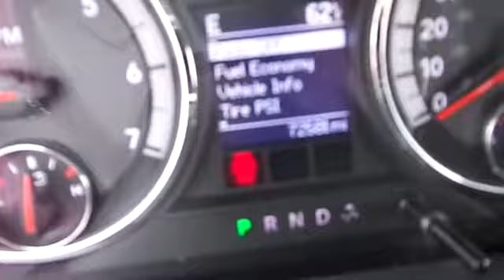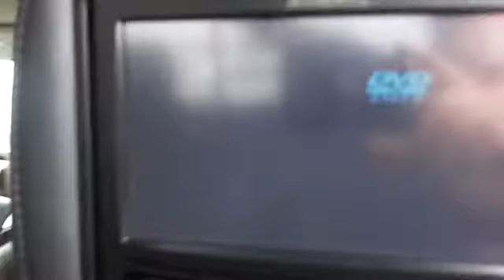2010 Dodge Ram 1500 - Crew Cab Pickup used, Grand Rapids, West Michigan, Greenville, Cedar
2010 Dodge Ram 1500 SLT - Stock#: 632331 - VIN#: 1D7RV1CTXAS257750